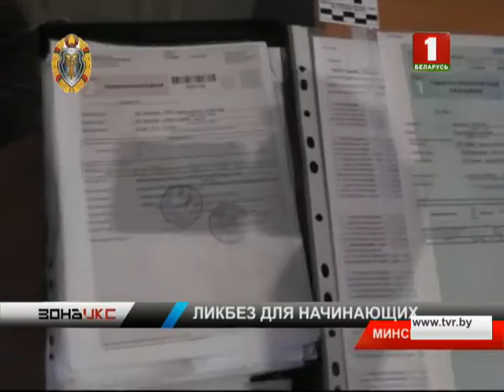"Великолепная семерка" для уклонения от уплаты налогов. Зона Х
Были "великолепной семеркой" для уклонения от уплаты налогов, а стали фигурантами уголовного дела. Сотрудники финансовой милиции пресекли деятельность группы из семи компаний, которые помогали коммерсантам уходить от обязательных выплат. Работали серые финансисты по схеме так называемых финок: создавали фирмы однодневки и через них помогали своим клиентам занижать налогооблагаемую базу. Оперативники подсчитали, что за 5 лет лжепредпринимательские структуры поспособствовали 20-ти компаниям сэкономить на налогах около полумиллиона рублей. Известно, что руководил всей системой 46-летний минчанин. Чем для мужчины может обернуться подобный бизнес, знает Юрий Шевчук.